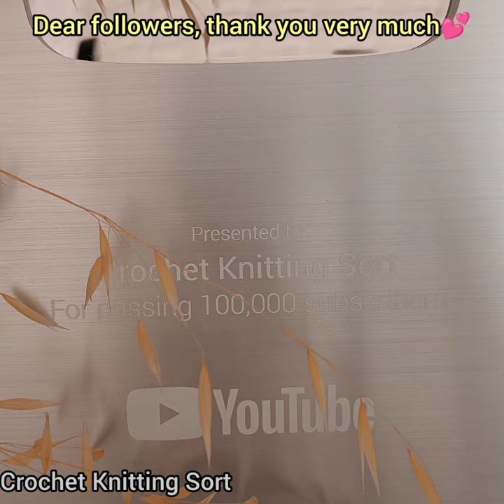Thank you video Youtube 🥰 crochet knitting sort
Hello, I am grateful to you🙏 100 thousand subscriber plaque Thank you very much to everyone who supports me from all over the world. Thanks to you we got this award 💕